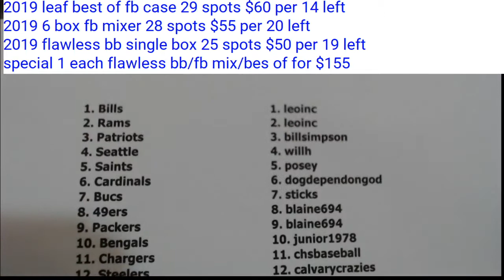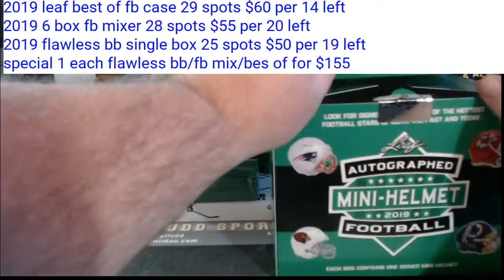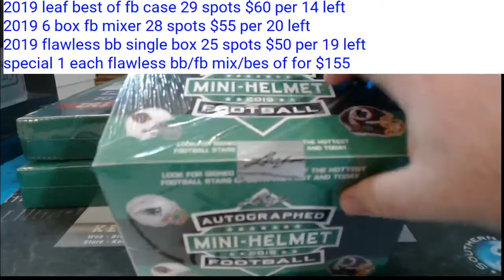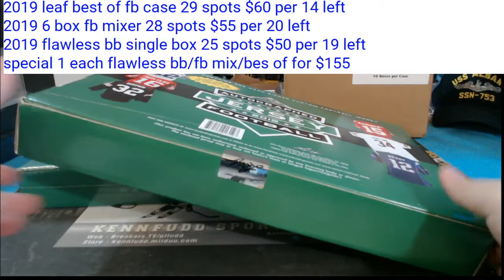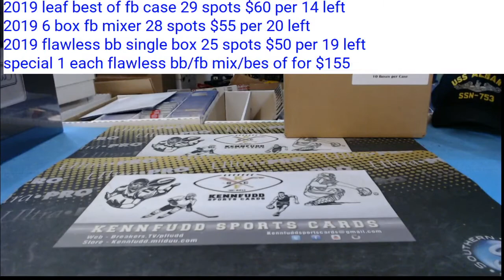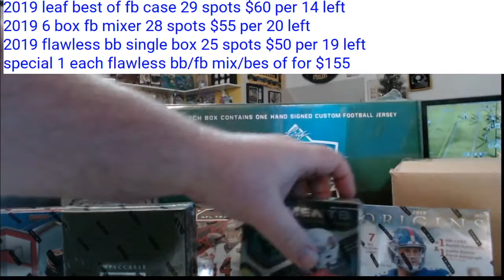2019 leaf 4 box mem mixer 12-20-19